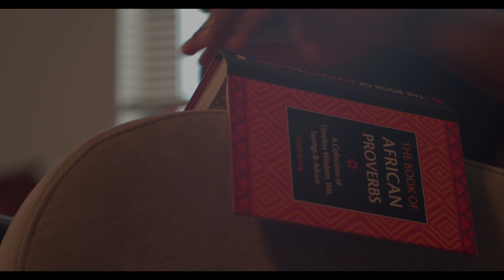RURI (ROAR) Trailer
When a shy immigrant travels to America after the suicidal death of his father, as a result of being falsely accused, he has no choice but to let his voice be heard. But in expressing this untamed voice he pays an unexpected price.

Starring: Richard Nwaoko Taylor McKenzie Francis Mancho Connor Kopko Bergin Micheals Dianne Dixon Yury Yokren and introducing Khalfani Louis as Nimbe

Writer/Director S.J. Sawyer
Produced by Derek Zuzunaga and S.J. Sawyer
DoP/Editor S.J. Sawyer

License:4AJ9DUMAWLKEC9OU